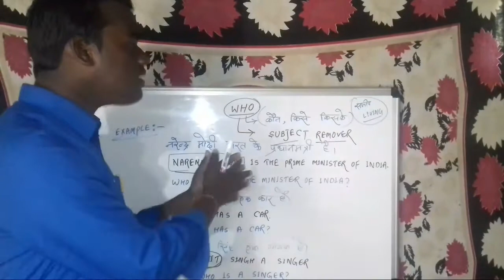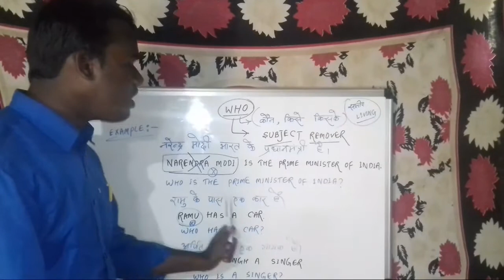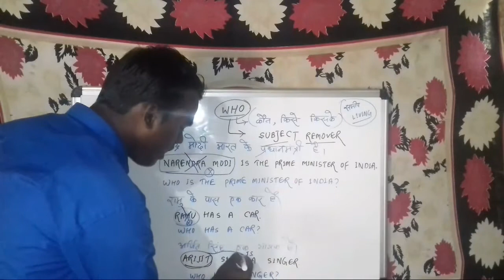Let's learn about who today!👍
hello friends,Today,I am going to tell you how to make sentences in who I am 100% sure that after watching this video you won't have to face any problems in who so keep on watching our videos at home without any cost and improve your English with us.